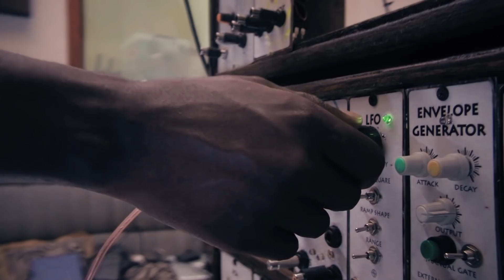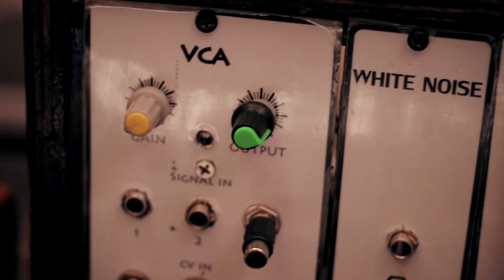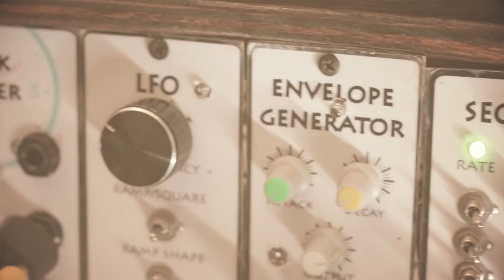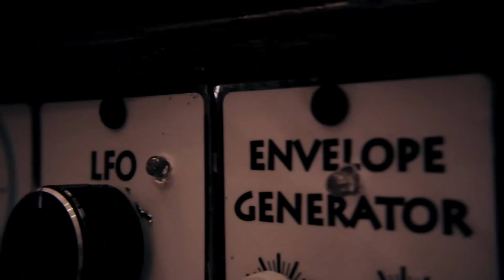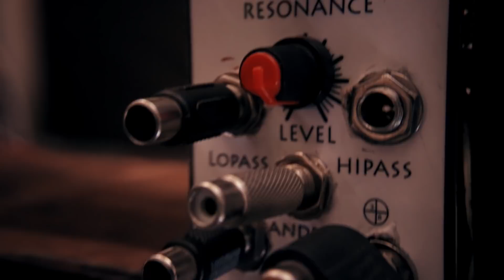Africa's first Home made Modular Synth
A few months ago I dipped my feet into the world of modular synths. The entire African continent has a handful of shops selling Euro rack modules which is really sad. Also, Euro rack modules are overly priced for someone in my context.  My only option was to go the DIY route. I looked up schematics and started modifying some circuits and building others from scratch. All parts in my modular were sourced locally. In a few months I have learnt so much about electronics and analog synths and I have built what is an almost decent modular synth. I believe this is Africa's first home made modular synth. I hope this video inspires someone out there to build their own synth.